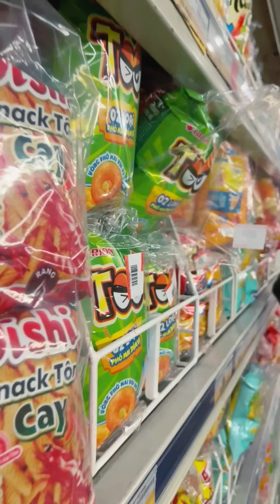Super papa & bad mommy - Left or right in the beach 🤔👧🏻💋 LNS vs SH